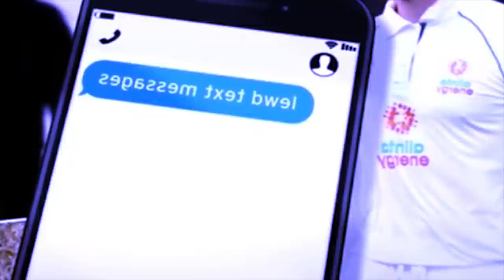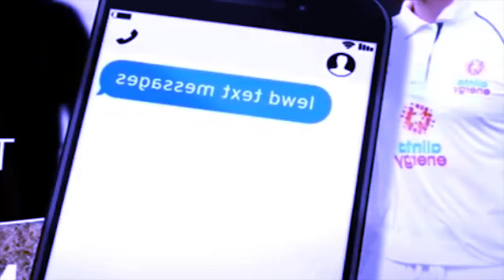shah lap u rangialehkai ba ia text bad send dur khlem akor bad kawei ka kynthei